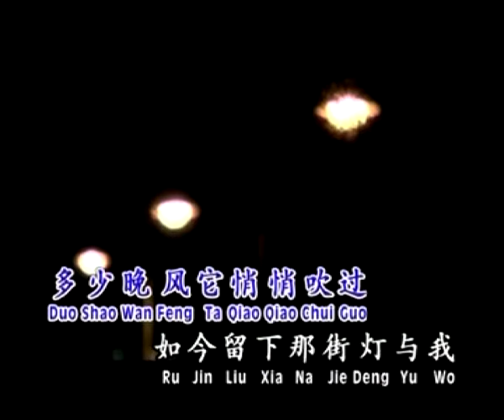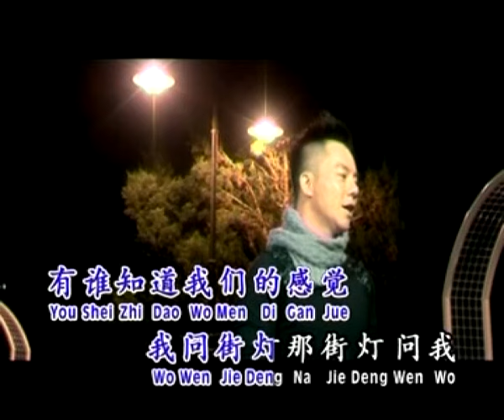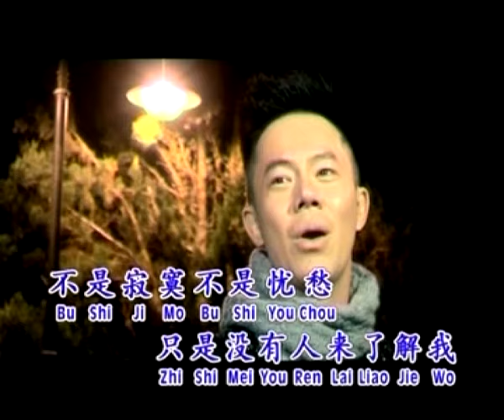侯俊辉 Ben How - 流行魅力恋歌4【我问街灯】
我问街灯   词:林煌坤 曲:纪利男

朦胧的街灯它最寂寞，它好像那个孤独的我，不怕寂寞，不怕忧愁，只怕没有人来了解我，朦胧的街灯它好像我，它独自站在那个街头，不是寂寞，不是忧愁，只是没有人来了解我，多少晚风它悄悄吹过，如今留下那街灯与我，有谁知道我们的感觉，我问街灯那街灯问我，朦胧的街灯它好像我，它独自站在那个街头，不是寂寞，不是忧愁，只是没有人来了解我。